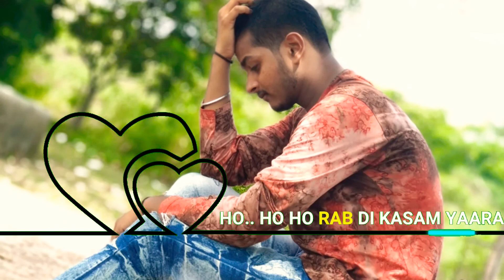Dil De Diya He Whatsap Status ❤️❤️❤️❤️❤️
Piyush Raja Status
Sad status
Hindi status
Dil de Diya he sad song
Sad song 💔💔
Sad Whatsap video